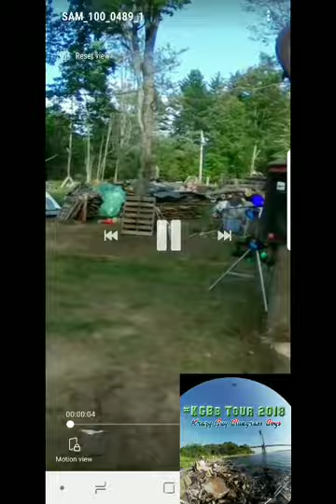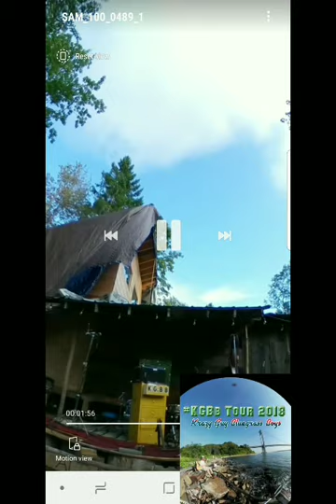FIRE! Joe's Seagull Merlin catches on Fire during Johnny Cash - KGBb - Kaotic Grand Bluegrass Band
FIRE! Joe's Seagull Merlin catches on Fire during Johnny Cash - KGBb - Krazy Guy Bluegrass Boys 9/1/18 - Alive In The Woods Festival